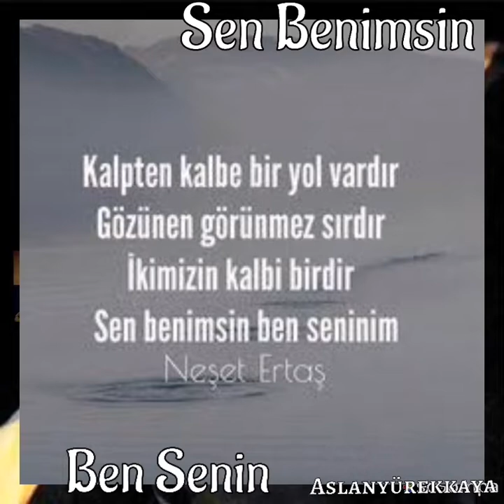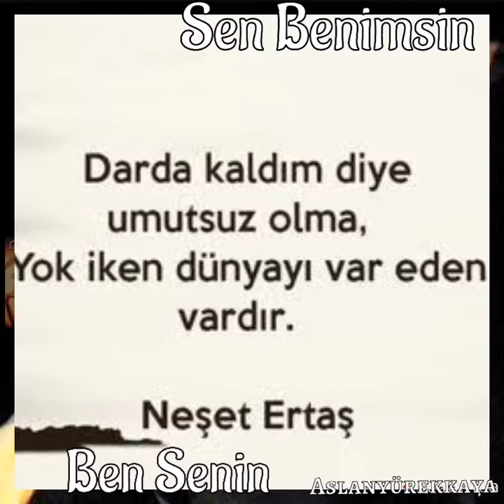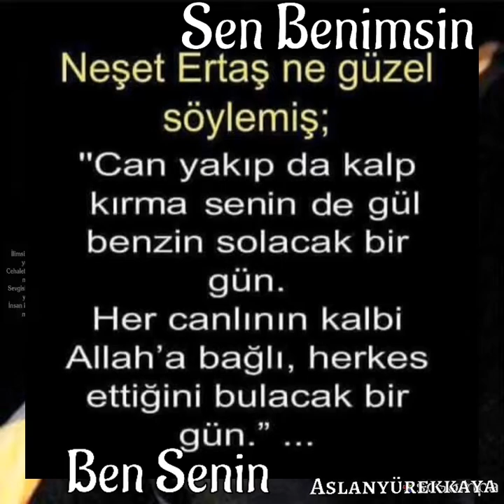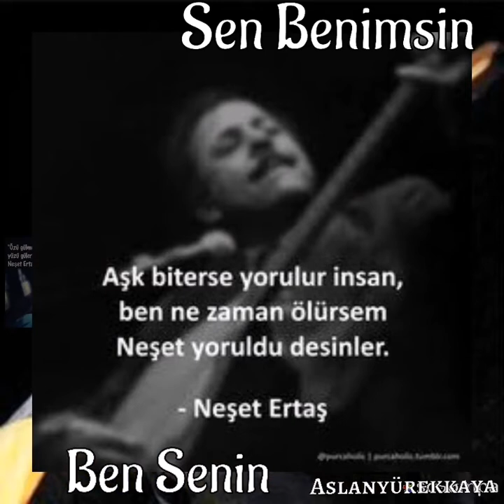Sen Benimsin Ben Senin (Neşet Ertaş)